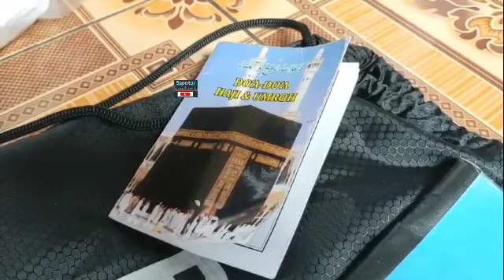Bikin Hati Terenyuh, Lika Luku Penjual Bakso Bakar Naik Haji, Nabung 50.000 Per Hari Selama 12 Tahun